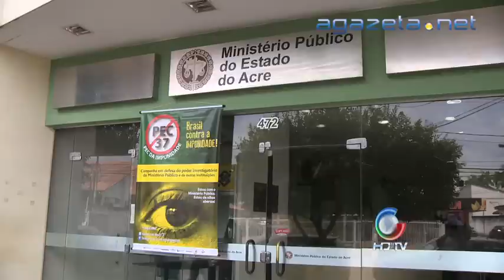Polêmica PEC 37 09 04 2013